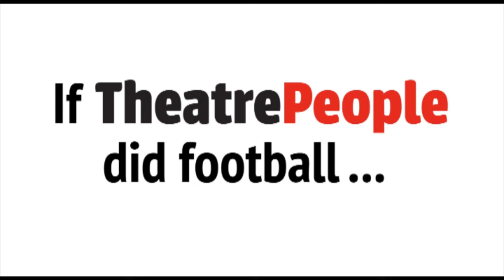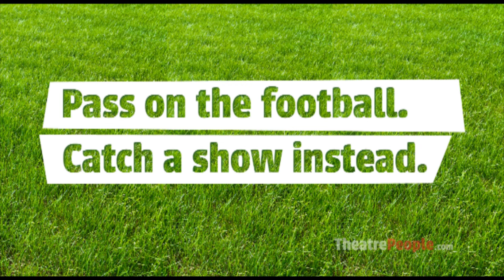Pass on the football. Catch a show instead.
Nobody knows theatre better than we do. We know how to get the best London theatre deals at the best prices in London. Over 2.5 million people trust us to organise their theatre trips to London, whether it's for special occasions or nights out with friends and family. Come to us for yours and we'll be your expert guide to Theatreland.

Theatrepeople.com Tickets you can trust